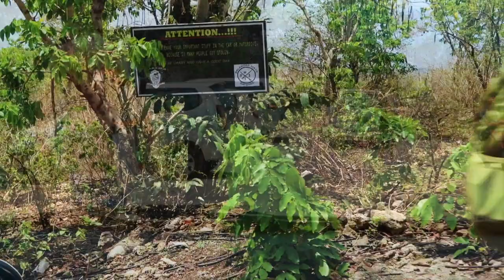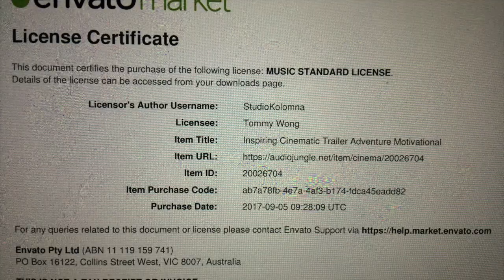Balangan Beach, Bali | DJI Mavic Pro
Balangan Beach is a famous surfing beach in Bali. It is located in the southwestern peninsula of Bali. Balangan has clear blue waves and white sandy beach. It is not as crowded as Kuta or other surfing beach in Bali.